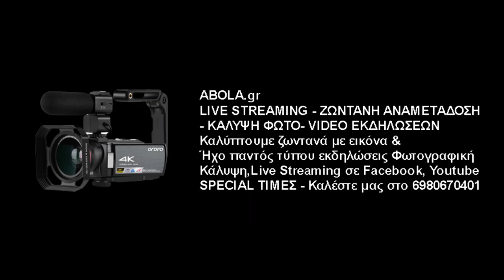Α.Π.Ο. Νέα Σμύρνη - ΑΕ Μεταμόρφωσης | 2-2 | Highlights